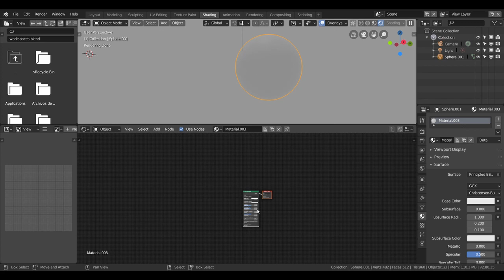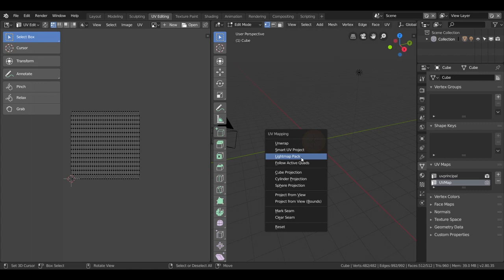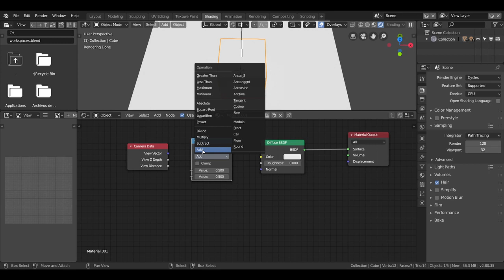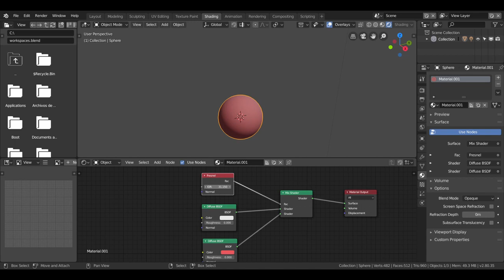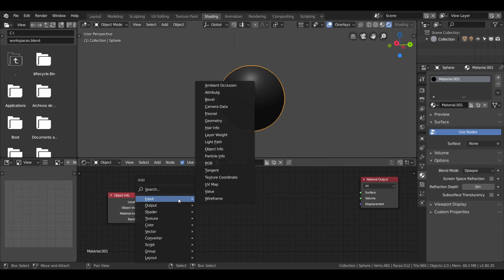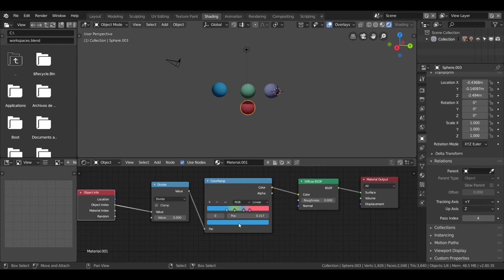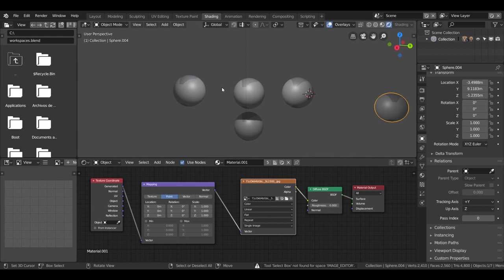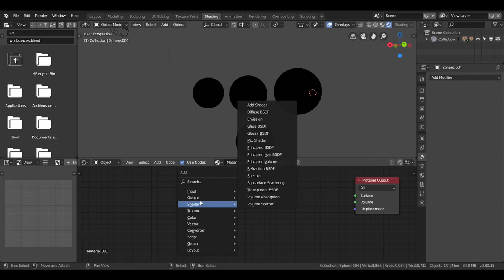Blender materiales y texturas procedurales 02-blender 2.80 beta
Ya tocaba la parte dos de las texturas procedurales, donde vamos a poder diferenciar los distintos nodos o generadores de texturas que Blender nos ofrece. Cycler contiene una potente mesa de trabajo donde vamos a poder construir nuestros materiales.